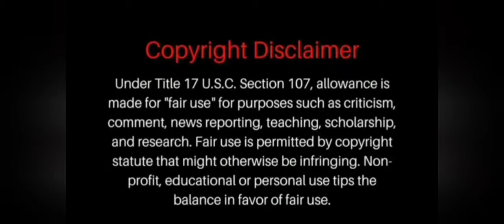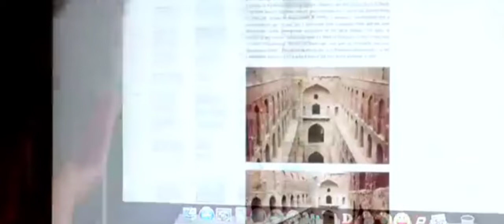Sunnyleone movie /Ek pahali leela explained malayalam#sunny leone movie#Ek pahali leelamoviereview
sunny leone movie / ek pahali leela explained Malayalam / malayalam movie review / sunny leone/ female voice / voice over channel
female voice
Ek pahali leela
#ek pahali Leela explained malayalam#
malayalammovie explanation
movieexplanationfull story